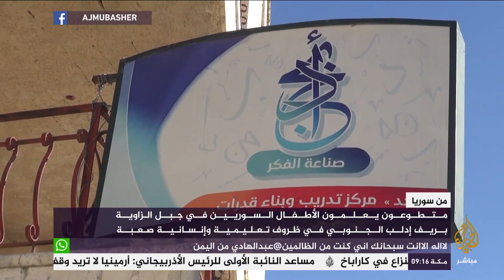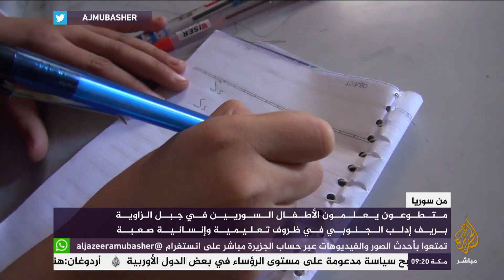سوريا.. دار لرعاية وتعليم الأطفال الأيتام في ريف إدلب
متطوعون يعلمون الأطفال السوريين في جبل الزاوية بريف إدلب الجنوبي في ظروف تعليمية وإنسانية صعبة